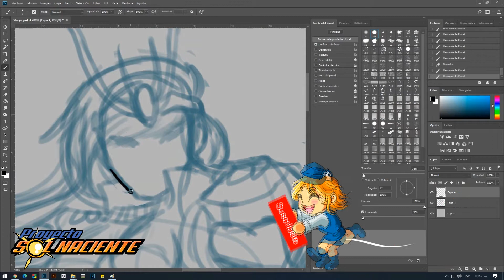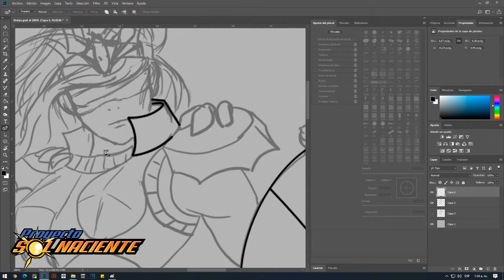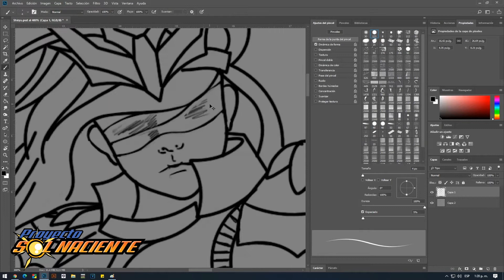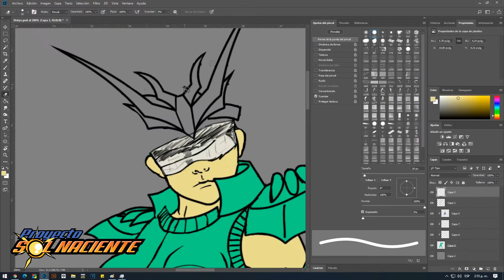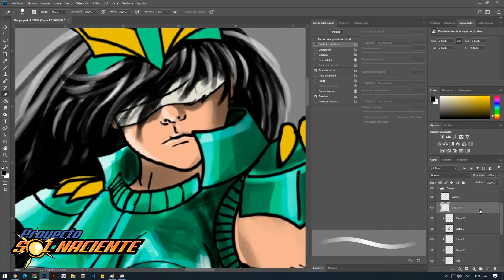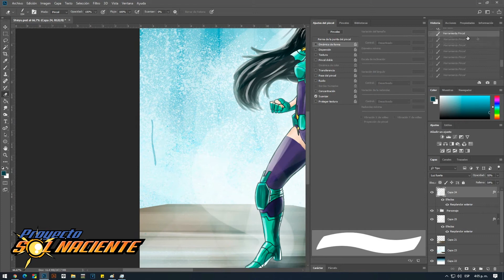Shiryu VERSIÓN FEMENINA - Saint Seiya - SPEEDPAINT | Sol Naciente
Hoy te presentamos un speedpaint de Shiryu de dragón de la serie Saint Seiya o Caballeros del Zodiaco, donde lo dibujamos en versión femenina, esperamos te guste mucho y nos dejes un like